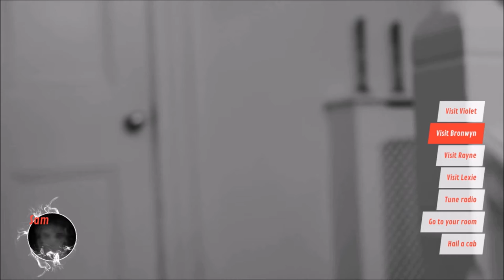Sneaking In Get Out | Shape Shifting Detective | Ep 7 | Crazy Town Gaming